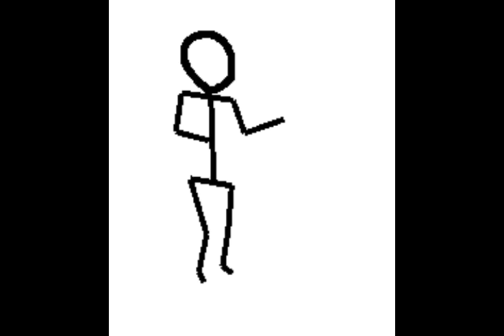I See Stick People Stick Female having Fun 👙👙👙👙👙👙👙👙👙👙👙👙👙👙👙👙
STICK PEOPLE::::We don't owe the right to this music and clips